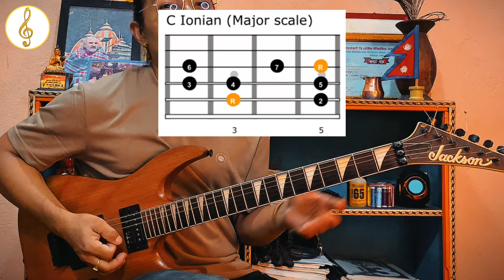Guitar MODES Mastery For Beginners 2024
The modes are a series of scales that are built from the major scale. They contain all of the same notes as the major scale.
A mode is just a different way to look at a scale. Did you notice that C major and A minor scales have the exact same notes? The thing that separates them is the root note. In other words, they both have all the same notes but when you think of it as a C scale it is major (Ionian), and as an A scale it is minor (Aeolian).

You can do this same thing with all of the other notes in the scale. Since the major scale has seven notes, there are seven modes. So let’s say you play the C major scale but you focus on F as your root note. Better yet, you’re playing it over an F major chord. Now you’re playing modally. That’s Lydian!

Notice how they compare to the chords in a key (assuming you know the I chord is major, ii chord is minor, and so on). I also included what the root note for each would be if you’re playing the modes of C major:

I - Ionian (Major) - C

ii - Dorian (Minor) - D

iii - Phrygian (Minor) - E

IV - Lydian (Major) - F

V - Mixolydian (Dominant) - G

vi - Aeolian (Minor) - A